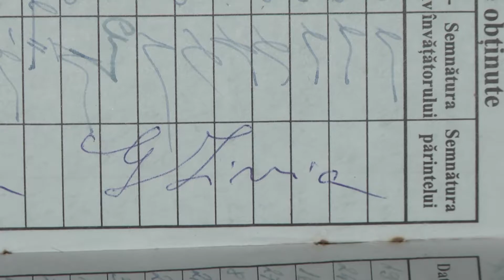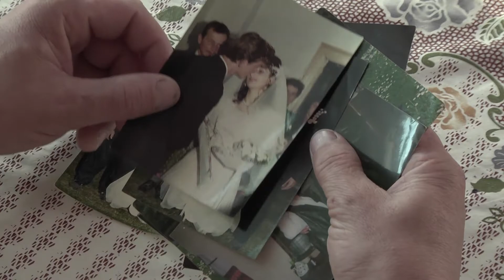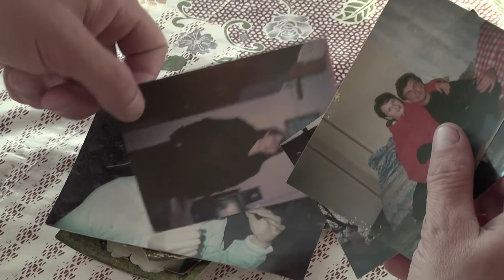Povestea copiilor fără mamă